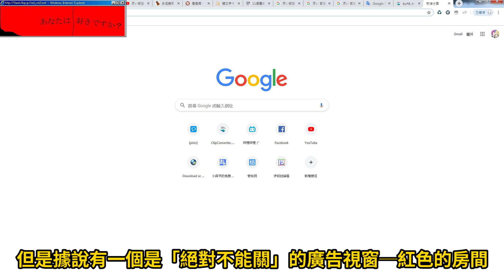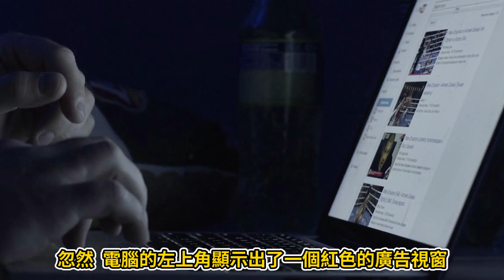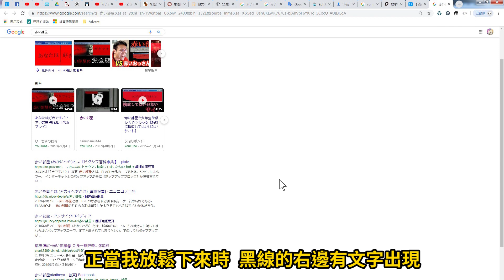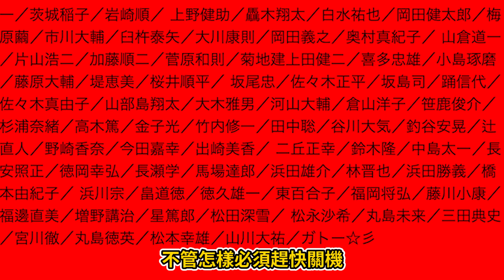【都市傳說】跳出的廣告網頁很討厭？但關掉它你就會死！｜紅色房間 (赤い部屋)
對都市傳說有任何疑問 請見
喜歡紅色的房間嗎？用你的血染紅它吧

配音員 ➔ 艾德Ad.